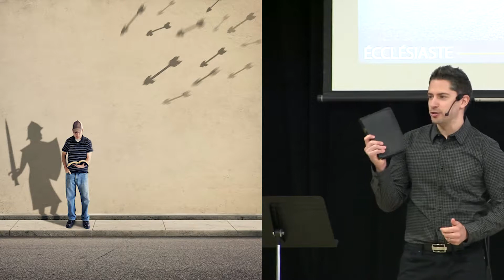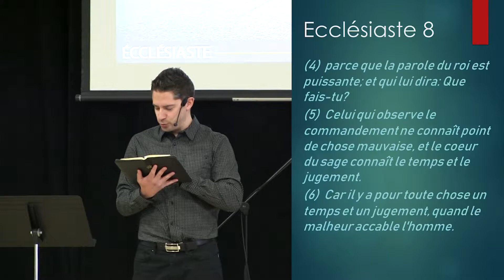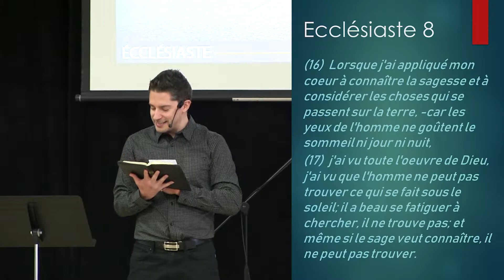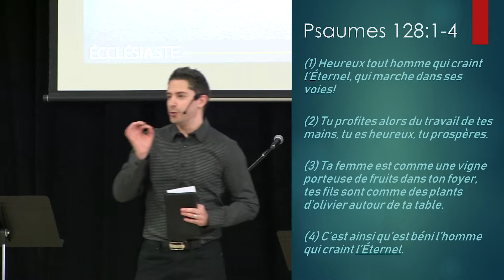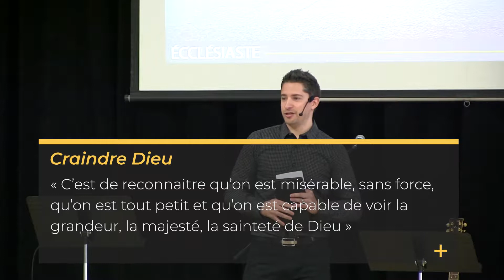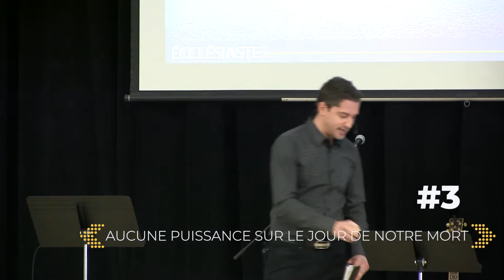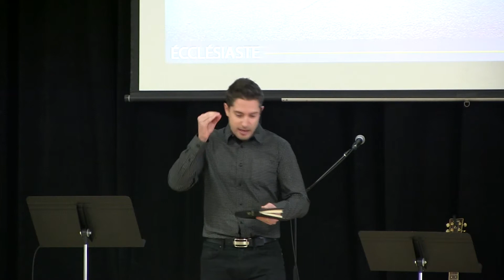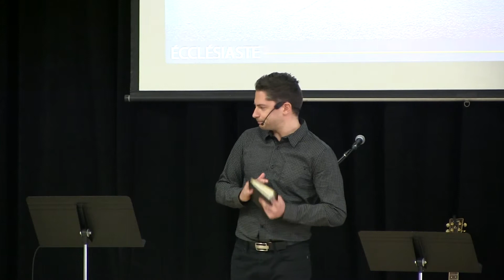Vivre à contre-courant (Ecclésiaste 8) - Patrick Auger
Le pasteur Patrick Auger nous enseigne ce matin sur la suite de notre série sur le livre de l'Ecclésiaste au chapitre 7.

* Nous sommes désolés par la qualité de l'audio ! Nous sommes présentement en rénovation et en modifications de tout nos aspects techniques. Merci de votre patience !